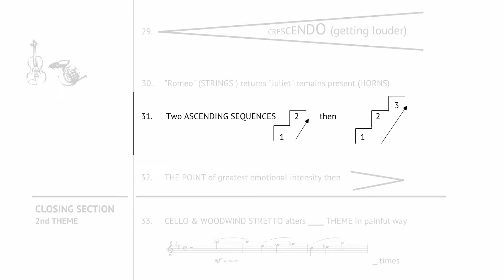Featured Video: Chat 182 - Tchaikovsky’s Romeo & Juliet Overture-Fantasy Part 3 w. Maestro Maull